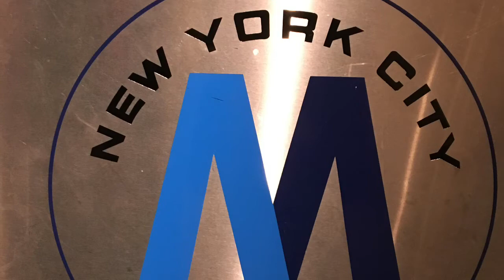Short MTA R160 Subway Action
Some R160 (F) trains at Bergen St and York St in Brooklyn